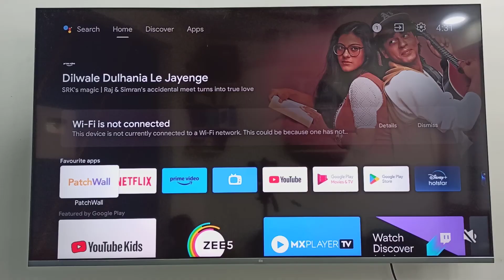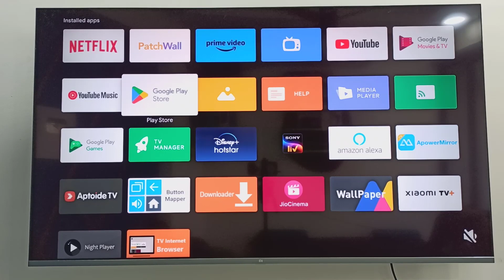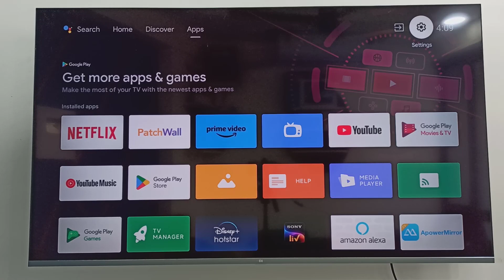How to Fix Location Not Found Error in Hotstar on Android Smart TV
Fix Location Not Found Check Your Internet Connection and Try Again Error in Hotstar in Android Smart TV